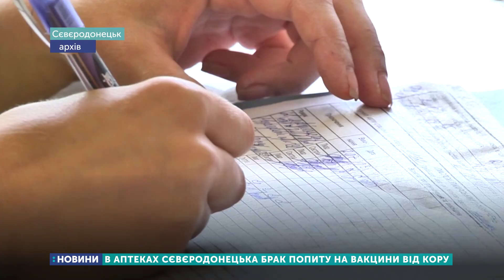У Сєвєродонецьких аптеках немає вакцини від кору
У Сєвєродонецьких аптеках немає вакцини від кору. Проте, за словами заступника директора обласного лабораторного центру Володимира Жданова, люди, що знаходяться у зоні ризику, мають змогу безкоштовно зробити щеплення у міських лікарнях. Журналісти "UA: ДОНБАС" завітали до декількох мереж аптек Сєвєродонецька. Вакцин від кору не знайшли. За словами провізорів, через низький попит їх не замовляють.